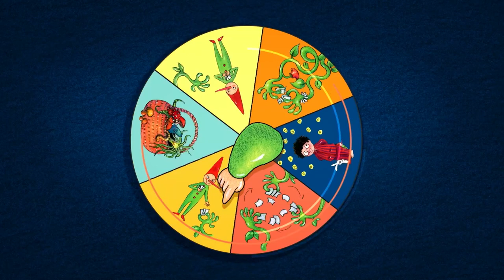Jeu : le Mistigrouille de Cornebidouille